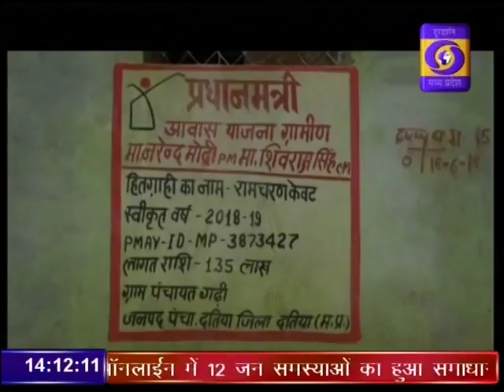DD News Madhya Pradesh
हर गरीब और ग्रामीण व्यक्ति को उसका खुद का आवास उपलब्ध करवाने के लिये शुरू की गई पीएम आवास योजना के तहत दतिया जिले में विभिन्न आवासों का निर्माण कराया जा रहा हैGroundReportDDNewsMP दूरदर्शन मध्यप्रदेश आप तक पहुंचाता है राजनीति, समाज, संस्कृति, खेल एवं समसामायिक गतिविधि से जुड़ी हर ताजातरीन खबरें। हर जरुरी एवं सटीक खबर से बाखबर रहने के लिये देखते रहें दूरदर्शन मध्यप्रदेश।